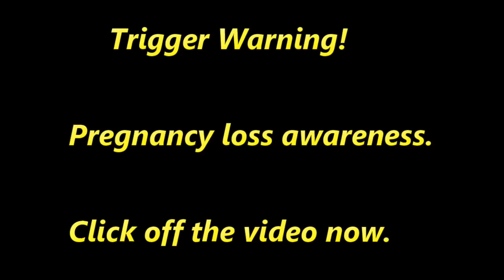Shop Update Info & Awareness Month | TRIGGER WARNING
TRIGGER WARNING infant & pregnancy loss.

Happy Mail
Ella Roberts